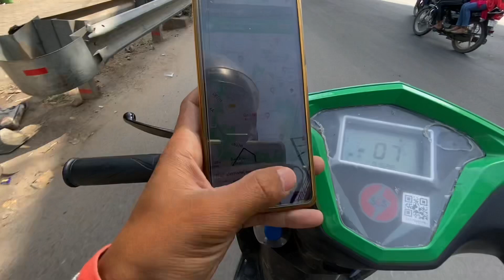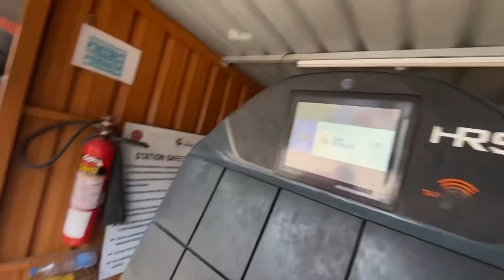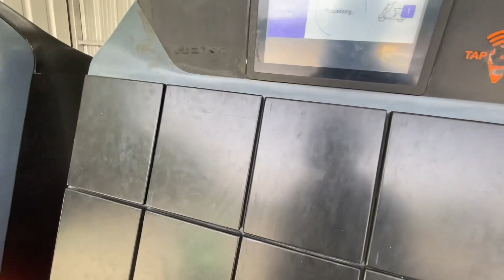Finally new scooty le liya 😊 zypp helping rickshaw uncle ji /vyom Khatri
Hey everyone I’m vyom Khatri I like to help needed people please keep supporting me